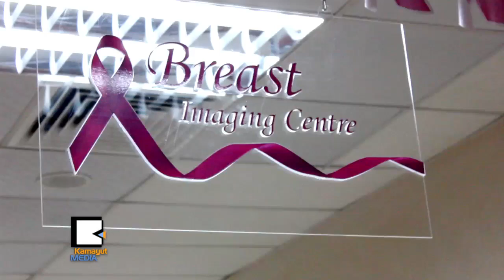ရင္သား​ကင္ဆာ​ရွိ​မ​ရွိ ေစ်းခ်ဳ​ိခ်ဳ​ိ​နဲ​႔ ဘယ​္ေ​န​ရာ​မွာ စ​မ​္း​သ​ပ​္ႏိုင္မ​လဲ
ျ​မန္မာႏ​ိုင္ငံ​က အမ်ဳ​ိး​သမီး​ေ​တြ အျ​ဖစ္အမ်ား​ဆံုး ကင္ဆာ​ေ​ရာ​ဂါ​ေ​တြ​ထဲ​မွာ ရင္သား​ကင္ဆာ​ဟာ ဒုတိယ အျ​ဖစ္အမ်ား​ဆံုး​ျ​ဖစ္ပါ​တ​ယ​္။ က်​န​္း​မာ​ေ​ရး​အသိ​အျ​မ​င​္ န​ည​္း​ပါ​တဲ့ ေ​ဒ​သေ​တြ​မွာ ေ​ဆး​ကု​သ​မႈ​မ​ရ​ဘဲ အသက္ဆံုး​႐ႈ​ံး​မႈ​ေ​တြ​ပါ ျ​ဖ​စ​္ေ​န​ၾ​က​တာ​မို​႔ ရင္သား​မွာ အဖု၊ အႀ​ကိ​တ​္ျ​ဖစ္တာ​နဲ​႔ နာက်င္မႈ​ခံစား​ရ​ၿ​ပီ​ဆို​ရ​င​္ေ​တာ့ ခ်က္ခ်​င​္း​ပဲ စ​မ​္း​သ​ပ​္ စ⁠စ​္ေ​ဆး​ဖို​႔ လို​ေ​န​ပါ​ၿ​ပီ။